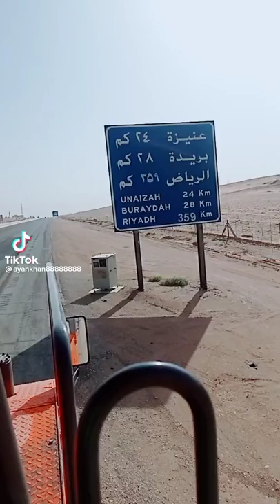speed camera in saudi Arabia